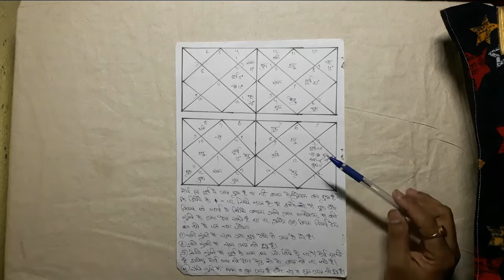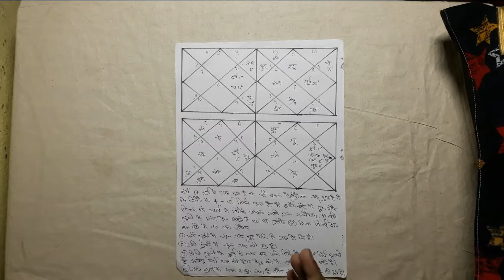गृह सूर्य से अस्त कब और क्यो हो जाते है | Surya se grah ast kab aur kyo ho jaate hai